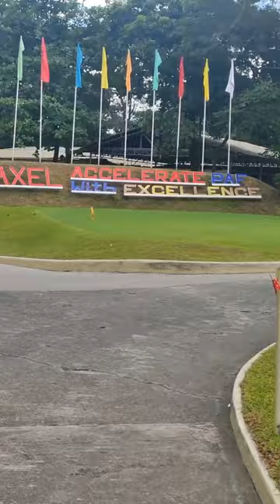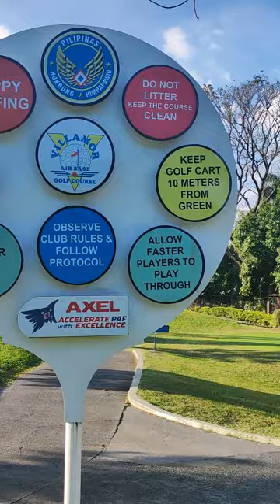Villamor Airbase Golf Course